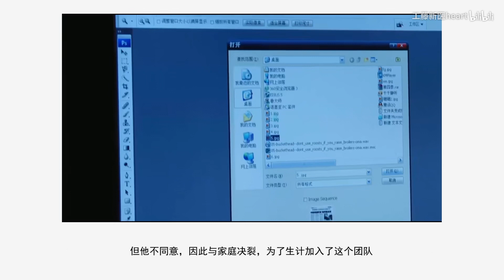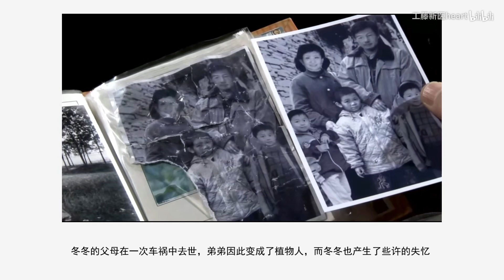【神剧】：毛骗观看指南，第一季精简版，主要角色故事简介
花了不少时间整理了这期视频应该就是高质量的安利向视频带你来回顾第一季衔接第二季